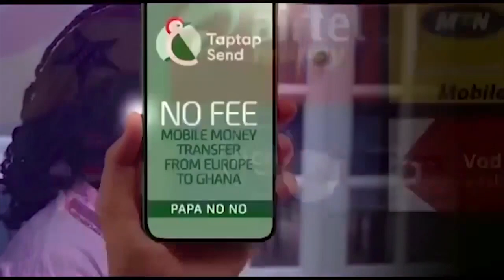Kelvin Taylor Is Making NDC Party Unattractive And Gradually Collapsing The Party